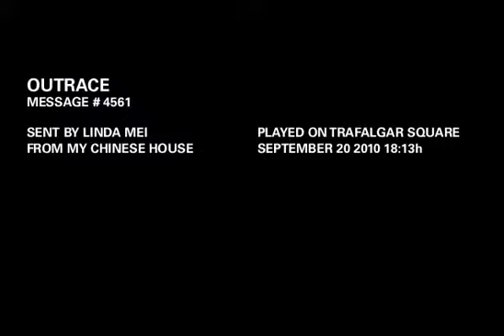OUTRACE MESSAGE # 4561: Dim Sum Babies! Blowfish.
OUTRACE MESSAGE # 4561:
"Dim Sum Babies! Blowfish."
Sent by Linda Mei
From My Chinese house